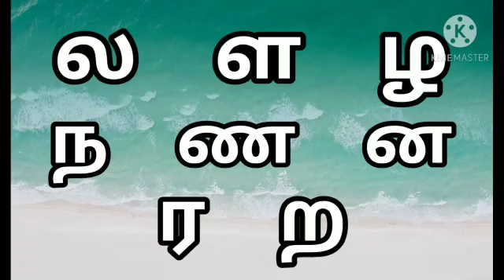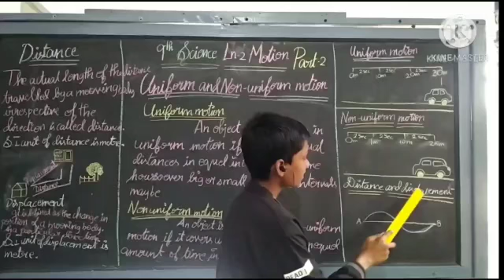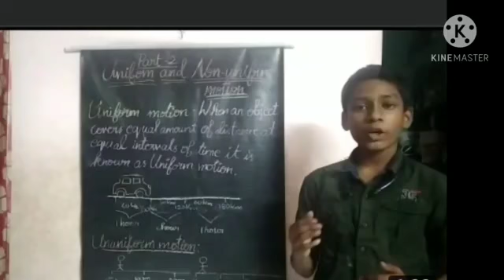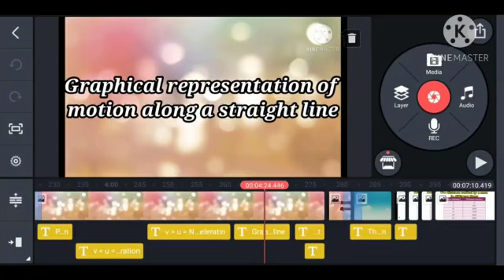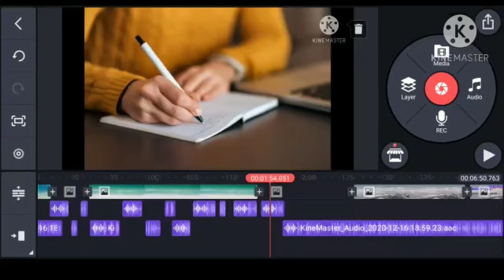JUNIOR IAS ACADEMY EDUCATIONAL TRANSFORMATION 9TH KINGSLEY DONBOSCOHSC